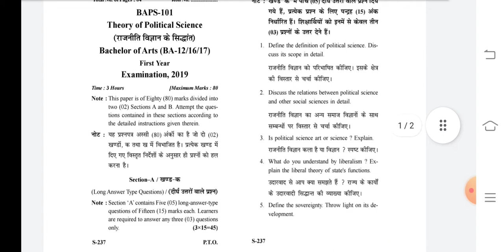😲Poltical Science Paper BA 1st Year Previous Question Paper / Sri dev Suman University